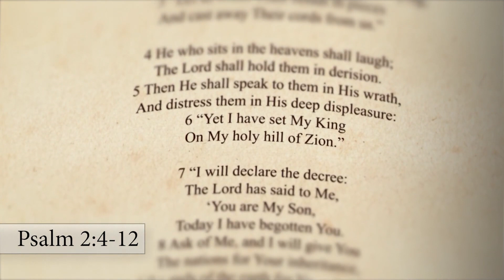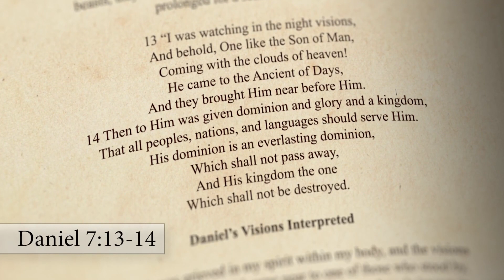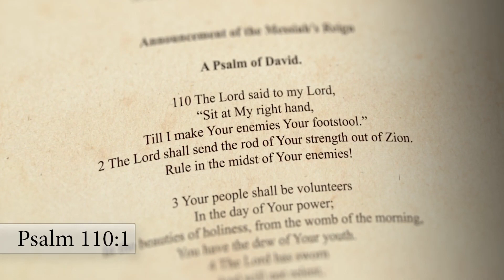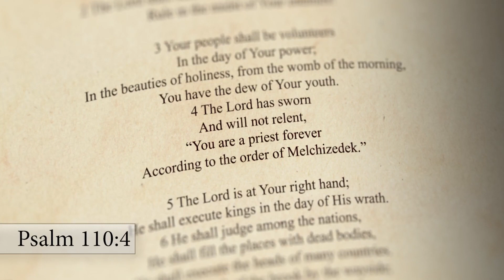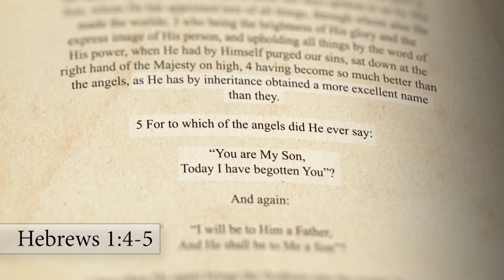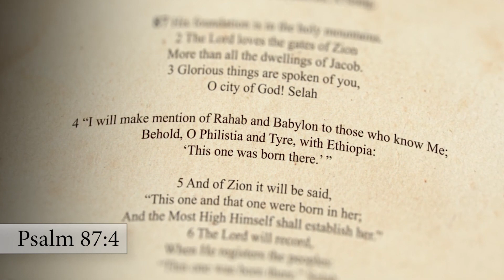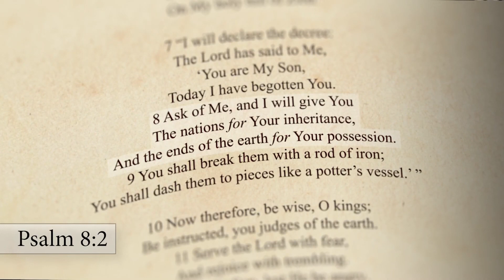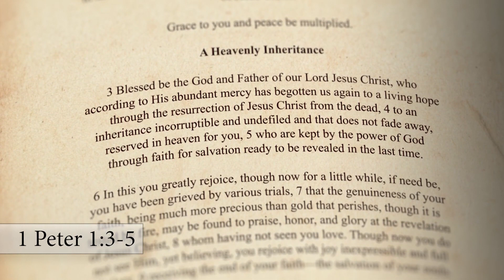Psalm 2 (part 3): Our Identity in Christ (Psalm 2:6-8)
In Psalm 2:6, God declares the victory that He has won through Christ, by saying: “Yet I have set My King (Jesus Christ) on My holy Hill of Zion (in Heaven).” This was accomplished by God's Decree, by which He raised Christ from the dead and caused Him to ascend to God's right hand (Psalm 110:1). Next in Psalm 2:7, Christ, the King, starts to declare this Decree: “I will declare the Decree: The Lord has said to Me: ‘You are My Son. Today I have begotten You.'" Acts 13:33 quotes Psalm 2:7 and asserts that God spoke this to Jesus, when He "raised Him up" at His resurrection. Hebrews 1:3-7 quotes Psalm 2:7, linking it with His Ascension. This confirms the Resurrection and initial Ascension to Heaven must have been on the same day. Hebrews 5:5-6 quotes Psalm 2:7, along with Psalm 110:4, saying that this was when God glorified Jesus and anointed Him to become the everlasting High Priest after the order of Melchizedek.According to Psalm 110:1, this took place at the Ascension - His Coronation as King of kings (Melchizedek was both a King and a Priest). When Christ speaks of being begotten on the day of His resurrection, He is not talking about His eternal Sonship as God, but the total regeneration and glorification of His humanity at His resurrection. He is called "the Firstborn from the dead" (Colossians 1:18), "the Firstborn among many brethren" (Romans 8:29), and we are "the Church of the Firstborn" (Hebrews 12:23). He became a man to identify with us, so that we could be identified with Him. When we trust in Christ, we are put into Christ (He is the head and we are His body), and we share in His sonship and inheritance. Thus through our union with Christ, we also partake of the power released by this Divine Decree, which is how we were born again - God has "begotten us again through the resurrection of Jesus Christ from the dead" (1Peter 1:3). Thus God has made us His sons through Christ's Resurrection, which is why the New Birth and indwelling Holy Spirit was not available before the New Covenant was established. So, when Psalm 2 describes the spiritual warfare, with God's enemies arrayed against the Lord and His Anointed (Christ), we are included in the Anointed One. Therefore, we are included in Psalm 2 and have a part to play in the spiritual warfare on earth, now that our Head, Jesus Christ, is seated in Heaven. Just as Jesus declared the Decree of the Lord concerning Himself, so we also must believe and confess God's Decree over us, saying: "I am born again, I am God's child, raised with Christ to new life and seated with Christ far above all principality and power. I am a new creation, more than a conqueror in Christ, the righteousness of God in Christ." In this way, we establish our new IDENTITY and POSITION in Christ, based on Psalm 2:6-7. We must be strong in who we are in Christ, if we are to fulfil God's will and play our part as God's representatives in the spiritual warfare, for satan's main attack is against our identity in Christ (Revelation 12:10-11).